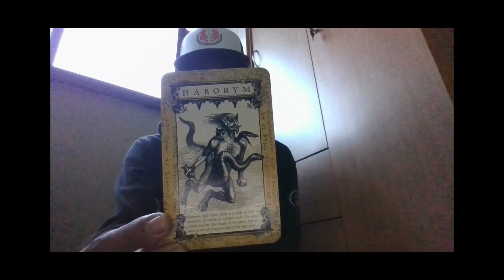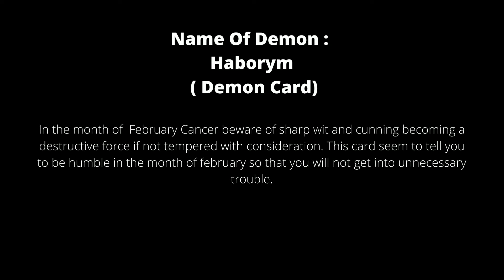Cancer February 2022 General Reading One Card Spread Demon Tarot Card Divination